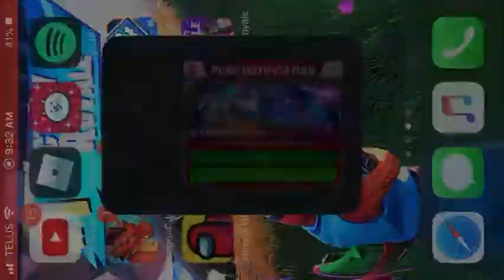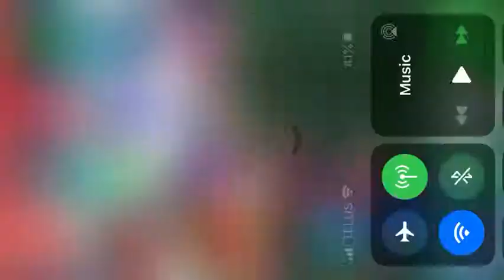Transformers earth wars 21